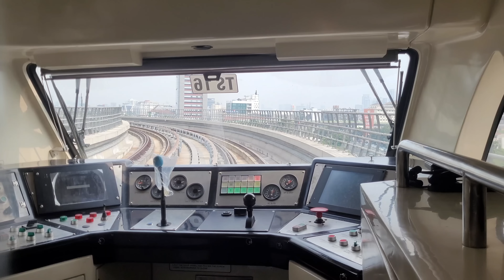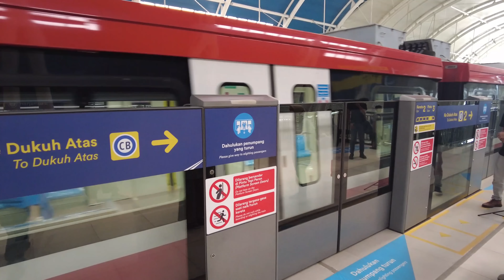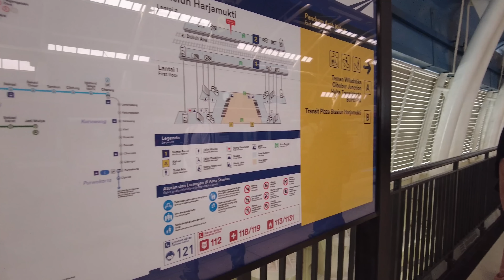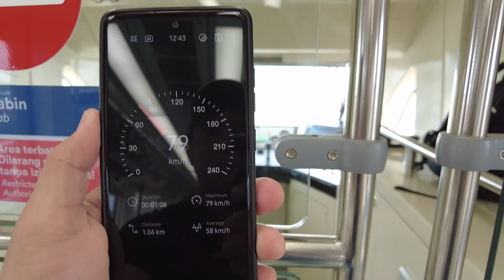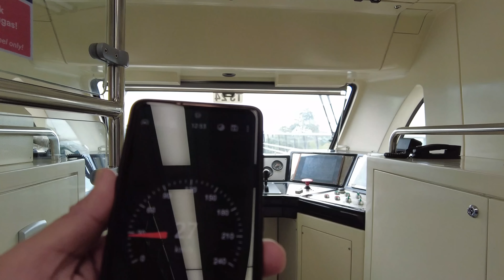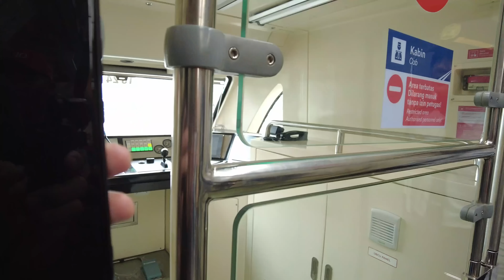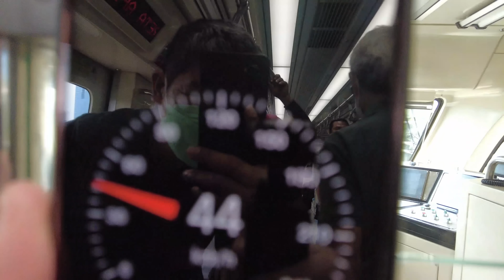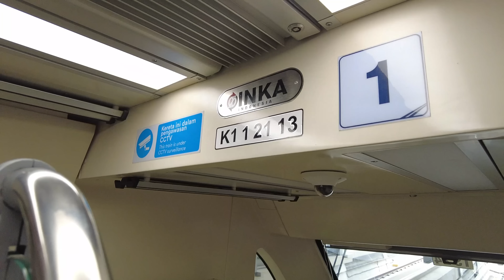Ikut UJICOBA TERBATAS LRT JABODEBEK Harjamukti - Dukuh Atas (Satu Kereta Pak Menteri & Dirut KAI)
Kesiapan semua LRT Jabodebek 100%
Kita Bisa!

Pembangunan LRT Jabodebek dilandasi oleh Perpres Nomor 98 Tahun 2015 tentang Percepatan Penyelenggaraan Kereta Api Ringan/Light Rail Transit Terintegrasi di Wilayah Jakarta, Bogor, Depok, dan Bekasi. Perpres ini mengatur bahwa pembangunan LRT Jabodebek akan dilakukan oleh PT Adhi Karya. Pembangunan tersebut termasuk lintasan konstruksi layang, stasiun, dan fasilitas operasi. Dengan ini, PT Adhi Karya menyusun dokumen teknis dan dokumen anggaran biaya rencana pembangunan yang selanjutnya akan diberikan persetujuan oleh Menteri Perhubungan. Perpres ini juga mengatur adanya komite pengawas yang akan mengawasi proyek LRT yang dilakukan oleh PT Adhi Karya. Selain itu, perpres ini juga meminta kepala daerah terkait untuk menyesuaikan Rencana Tata Ruang Wilayah (RTRW) daerahnya masing-masing akan adanya proyek LRT.

Peletakan batu pertama (groundbreaking) LRT Jabodebek dilakukan pada tanggal 9 September 2015 oleh Presiden Joko Widodo. Groundbreaking ini dilaksanakan di wilayah dekat rencana Stasiun TMII. Pembangunan fase I tersebut ditargetkan selesai pada tahun 2018, sebelum Asian Games 2018 diadakan.

Target pembangunan LRT Jabodebek yang dapat selesai sebelum Asian Games tidak tercapai karena beberapa kendala, seperti masalah pembebasan lahan yang belum selesai. Pada saat Asian Games diadakan, konstruksi LRT Jabodebek baru mencapai 45%. Sementara itu, pada akhir tahun 2018 konstruksi LRT Jabodebek telah mencapai 55,9%. Pada Januari 2020, proses konstruksi tahap 1 LRT Jabodebek mencapai 67,3%, . PPK LRT Kementerian Perhubungan Ferdian mengatakan, selanjutnya tahun depan (20211), fokus utamanya yaitu di sistem persinyalan, di mana PT Len Industri adalah salah satu subkon utamanya yang harus betul-betul mengejar progres agar LRT dapat mulai beroperasi tepat waktu.

Pada bulan Oktober 2020, armada kereta LRT Jabodebek mulai diuji coba. Uji coba tersebut juga untuk mengecek persinyalan dan kesiapan jalur yang akan dilalui.  Pada tanggal 15 November 2020, Menteri Perhubungan Budi Karya Sumadi meninjau sekaligus mengikuti uji coba persinyalan LRT Jabodebek. Uji coba tersebut dilakukan pada rute Stasiun TMII–Stasiun Harjamukti. Hingga saat ini, proses pembangunan masih berlangsung. Keseluruhan lintas pelayanan pada pembangunan Fase 1 rencananya akan dioperasikan bulan Juli 2022
A skyway, skybridge, or skywalk is an elevated type of pedway connecting two or more buildings in an urban area, or connecting elevated points within mountainous recreational zones. Urban skyways very often take the form of enclosed or covered footbridges that protect pedestrians from the weather. Open-top modern skyways in mountains now often have glass bottoms. Sometimes enclosed urban skywalks are made almost totally from glass, including ceilings, walls and floors. Also, some urban skyways function strictly as linear parks designed for walking.

Dalam perencanaan perkotaan, pengembangan berorientasi transit (bahasa Inggris: transit-oriented development, disingkat TOD) adalah jenis pengembangan perkotaan yang memaksimalkan jumlah ruang perumahan, bisnis dan rekreasi dalam jarak berjalan kaki dari angkutan umum. Dengan melakukan hal tersebut, TOD bertujuan untuk meningkatkan penumpang angkutan umum dengan mengurangi penggunaan mobil pribadi dan dengan mempromosikan pertumbuhan kota yang berkelanjutan.

Peletakan batu pertama (groundbreaking) LRT Jabodebek dilakukan pada tanggal 9 September 2015 oleh Presiden Joko Widodo. Groundbreaking ini dilaksanakan di wilayah dekat rencana Stasiun TMII.

Pada bulan Oktober 2020, armada kereta LRT Jabodebek mulai diuji coba. Uji coba tersebut juga untuk mengecek persinyalan dan kesiapan jalur yang akan dilalui. Pada tanggal 15 November 2020, Menteri Perhubungan Budi Karya Sumadi meninjau sekaligus mengikuti uji coba persinyalan LRT Jabodebek. Uji coba tersebut dilakukan pada rute Stasiun TMII–Stasiun Harjamukti.Hingga saat ini, proses pembangunan masih berlangsung.

Pada awal Januari 2021, proses pembangunan telah mencapai 80,7% dan direncanakan keseluruhan lintas pelayanan dalam pembangunan tahap 1 akan mulai beroperasi bulan Januari 2022.

Sumber: Wikipedia